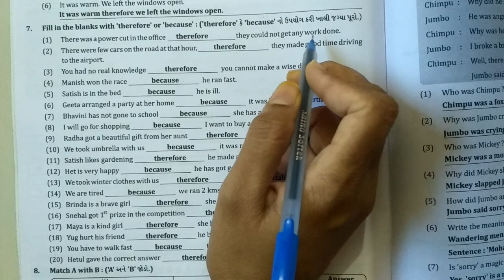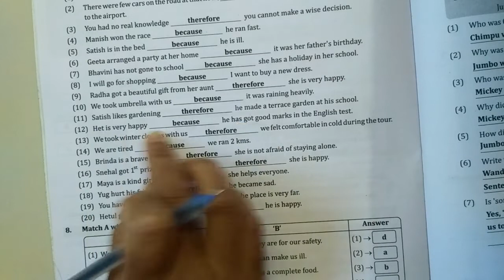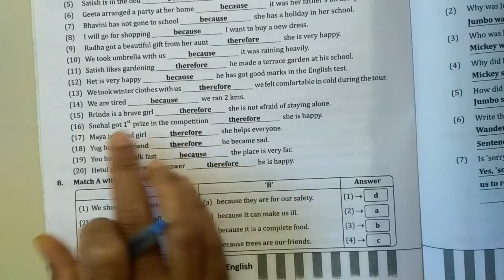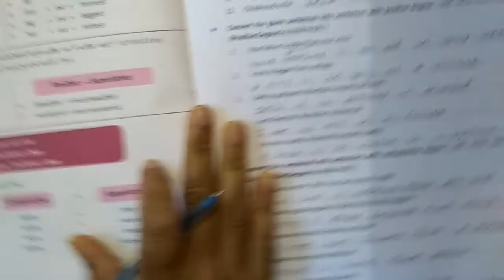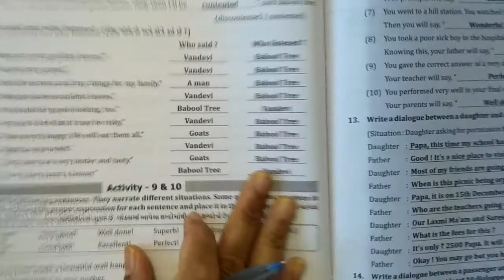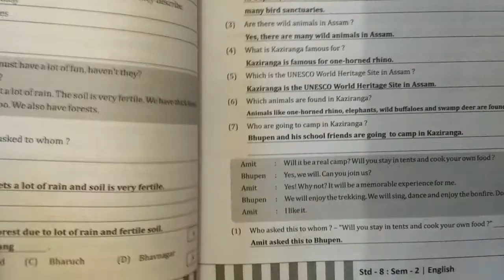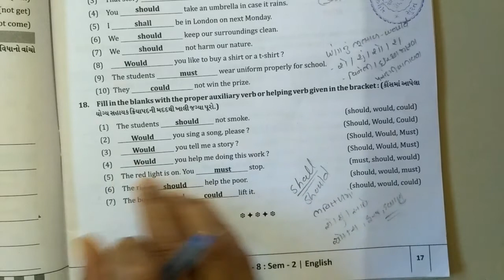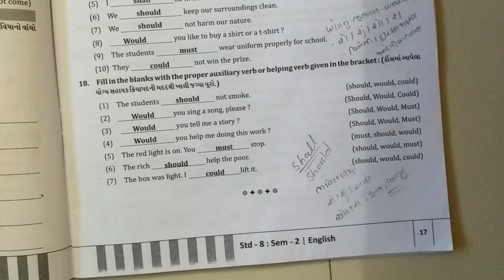STD 8 ENG revision